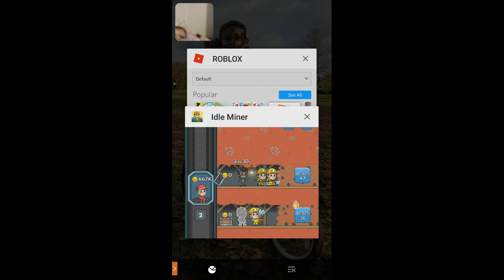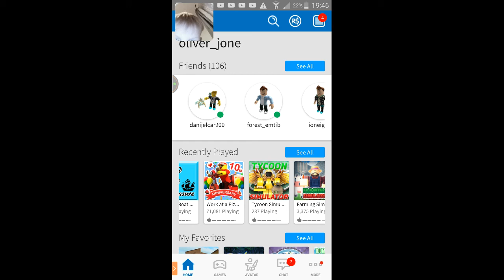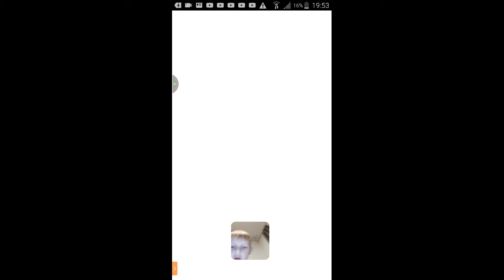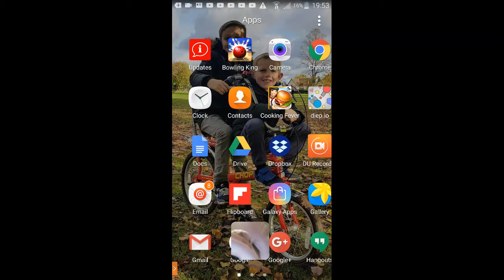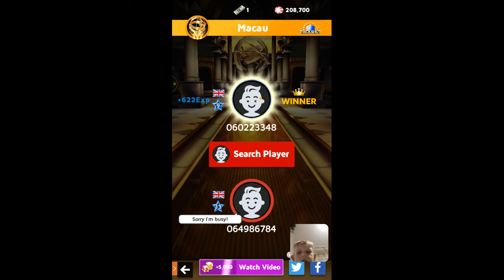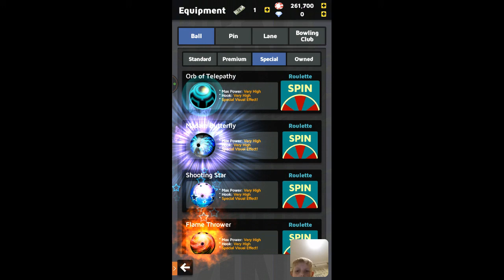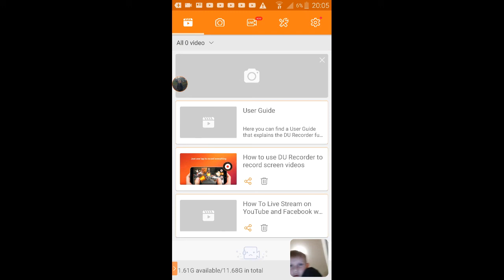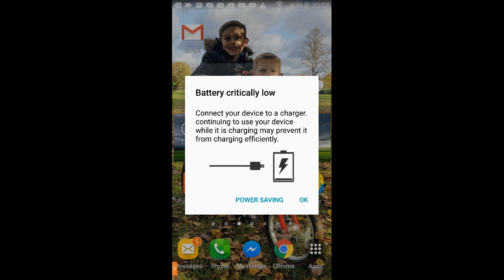We on idle miner boys!!!!